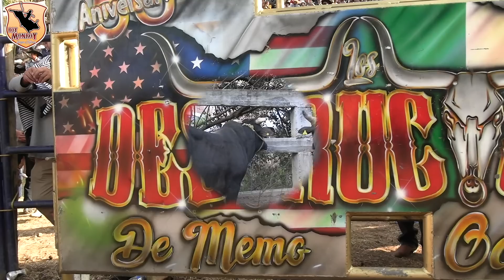LOS DESTRUCTORES EN LA CAÑADA MICHOACAN 2022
Video sobre PERDIO LO INVITO EL TORO AY WEY CONTRA JUANITO DE TOCUARO
LOS DESTRUCTORES DE MEMO OCAMPO EN LA CAÑADA MICHOACAN 2022.

!!ADVERTENCIA¡¡EL SIGUINTE VIDEO CONTIENE MATERIAL GRAFICO DE ALTO IMPACTO VISUAL SE RECOMIENDA DISCRECION..